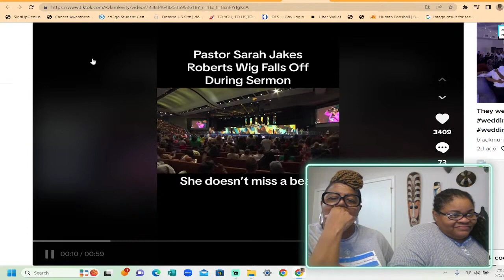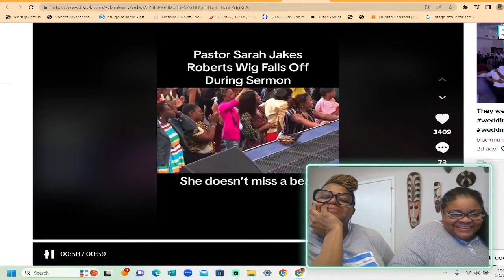YOU Won't Believe What TD Jake's Daughter Does Onstage!